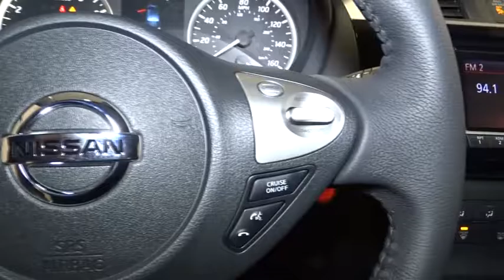2017 Nissan Sentra Hillside, Newark, Union, Elizabeth, Springfield, NJ 370666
Radio: AM/FM/CD/Aux-In Audio System -inc: 6 speakers, USB connection port for iPod interface and other compatible devices, 5 color display, streaming audio via Bluetooth, SiriusXM satellite radio, hands free text messaging assistant and Apple Siri Eyes-Free,Window Grid Antenna,Radio w/Seek-Scan, MP3 Player, Clock, Speed Compensated Volume Control, Steering Wheel Controls and Radio Data System,Fully Galvanized Steel Panels,Fixed Rear Window w/Defroster,Wheels: 16 Steel w/Full Wheel Covers -inc: 10-spoke design,Clearcoat Paint,Chrome Side Windows Trim and Black Front Windshield Trim,Chrome Door Handles,Compact Spare Tire Mounted Inside Under Cargo,Body-Colored Rear Bumper,Body-Colored Front Bumper,Variable Intermittent Wipers,Steel Spare Wheel,Chrome Grille,Trunk Rear Cargo Access,Body-Colored Power Side Mirrors w/Manual Folding,Fully Automatic Aero-Composite Halogen Headlamps w/Delay-Off,Tires: P205/55R16 AS,Light Tinted Glass,60-40 Folding Split-Bench Front Facing Fold Forward Seatback Rear Seat,Driver Foot Rest,Cargo Space Lights,Remote Releases -Inc: Power Cargo Access and Mechanical Fuel,Premium Cloth Seat Trim,Full Cloth Headliner,Sliding Front Center Armrest and Rear Center Armrest,Full Carpet Floor Covering,Front Cupholder,Air Filtration,Carpet Floor Trim and Carpet Trunk Lid/Rear Cargo Door Trim,Rear Cupholder,Interior Trim -inc: Piano Black Instrument Panel Insert, Piano Black Door Panel Insert, Piano Black Console Insert, Chrome And Metal-Look Interior Accents,Manual Air Conditioning,Manual Adjustable Front Head Restraints and Manual Adjustable Rear Head Restraints,1 12V DC Power Outlet,Driver And Passenger Visor Vanity Mirrors w/Driver And Passenger Auxiliary Mirror,Engine Immobilizer,Proximity Key For Doors And Push Button Start,Leather/Metal-Look Steering Wheel,Trip Computer,Power Door Locks w/Autolock Feature,Instrument Panel Covered Bin, Driver / Passenger And Rear Door Bins,Cloth Door Trim Insert,Seats w/Cloth Back Material,Urethane Gear Shift Knob,Analog Display,Glove Box,Outside Temp Gauge,Day-Night Rearview Mirror,Full Floor Console w/Covered Storage, Mini Overhead Console w/Storage and 1 12V DC Power Outlet,Manual Tilt/Telescoping Steering Column,Remote Keyless Entry w/Integrated Key Transmitter, Illuminated Entry, Illuminated Ignition Switch and Panic Button,Front Map Lights,Fade-To-Off Interior Lighting,FOB Controls -inc: Trunk/Hatch/Tailgate,Cruise Control w/Steering Wheel Controls,Power Rear Windows,Valet Function,Gauges -inc: Speedometer, Odometer, Engine Coolant Temp, Tachometer, Trip Odometer and Trip Computer,Front Bucket Seats -inc: 6-way manual driver's seat w/driver's seatback pocket and 4-way manual passenger seat,Perimeter Alarm,Delayed Accessory Power,Power 1st Row Windows w/Driver 1-Touch Up/Down,49-Amp/Hr 470CCA Maintenance-Free Battery w/Run Down Protection,Front And Rear Anti-Roll Bars,Transmission: Xtronic CVT,Transmission w/Driver Selectable Mode,13.2 Gal. Fuel Tank,Front-Wheel Drive,Engine: 1.8L DOHC 16-Valve 4-Cylinder,Brake Actuated Limited Slip Differential,Electric Power-Assist Speed-Sensing Steering,Gas-Pressurized Shock Absorbers,Torsion Beam Rear Suspension w/Coil Springs,110 Amp Alternator,Single Stainless Steel Exhaust,Strut Front Suspension w/Coil Springs,3823# Gvwr,Front Disc/Rear Drum Brakes w/4-Wheel ABS, Front Vented Discs and Brake Assist,3.52 Axle Ratio,Dual Stage Driver And Passenger Front Airbags,Outboard Front Lap And Shoulder Safety Belts -inc: Rear Center 3 Point, Height Adjusters and Pretensioners,Side Impact Beams,Airbag Occupancy Sensor,Low Tire Pressure Warning,ABS And Driveline Traction Control,Back-Up Camera,Rear Child Safety Locks,Curtain 1st And 2nd Row Airbags,Dual Stage Driver And Passenger Seat-Mounted Side Airbags,Electronic Stability Control (ESC)